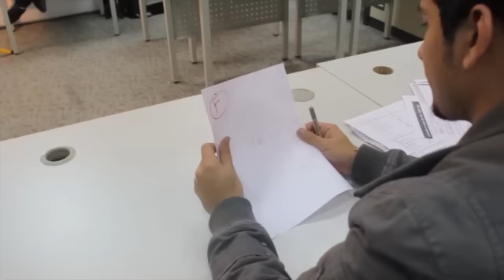INVISIBLE 2. "Real Friends"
Invisible is a new web series that talks about a nerdy rich girl that hates people and hates her environment and her mom keeps moving her from a school to another because she wants her to gain friends and to change her personality. In addition the principle takes advantage of this situation and convinces Shaymaa's mother to keep her in the school till the end of the semester so he can benefit of her mothers huge donations to the school. Also, the teacher forces her to tutor the most popular guy in school.

This series is created by 3 web media students at Bahrain Polytechnic, and we used:
Canon camera 550D
sony audio recorder
iphone recorder
Adobe Premier
Adobe Audition
Lights